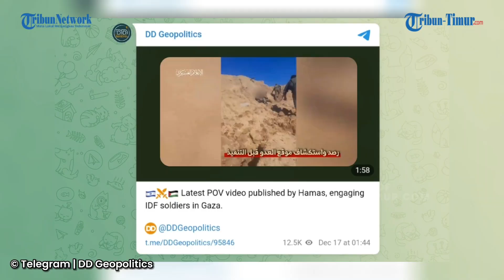Pejuang Palestina Tanpa Alas Kaki Mendaki ke Bukti dan Sergap Tentara Israel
TRIBUN-TIMUR.COM- Kelompok Pejuang Palestina merilis rekaman aksinya saat mendaki ke bukit tempat Tentara Israel berada.

Salah satu yang menarik perhatian saat pejuang Palestina mendaki ke bukit tanpa menggunakan alas kaki.

Rekamannya beredar di Telegram pada Senin (18/12/2023).

Dalam keterangan unggahan dieebutkan pejuang Palestina ini tengah kamp Militer Israel di daerah Juhr al-Dik dan menghabisi seluruh prajurit yang ada di tempat tersebut.(*)

VO: Ririn